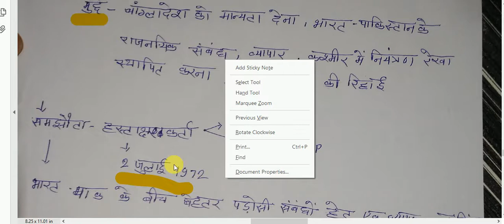Shimla Pact And Lahore Agreement | शिमला समझौता और लाहौर घोषणा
Shimla Pact And Lahore Agreement for All Competitive Exams like SSC, Railway, IB, Bank, UPSC, BPSC, MPSC, PCS, etc.